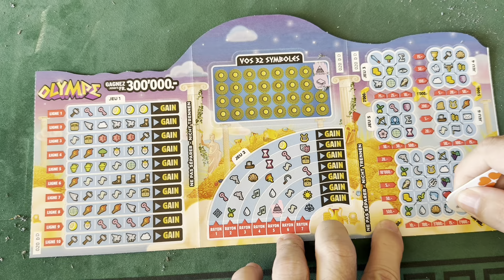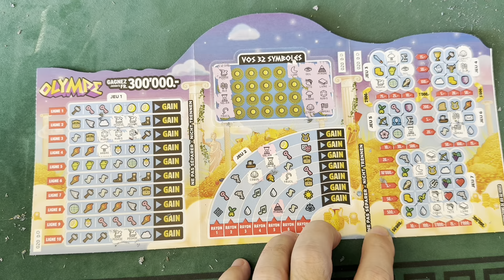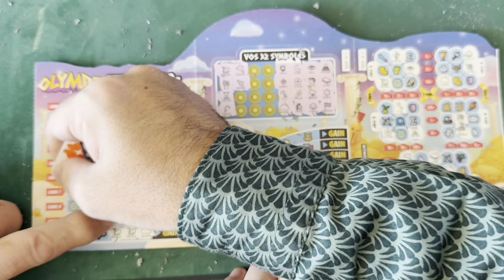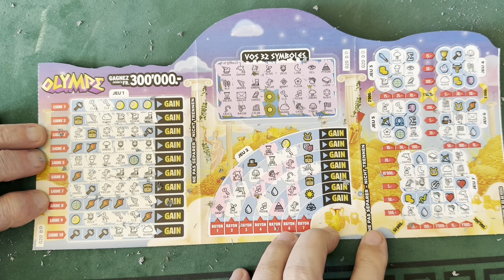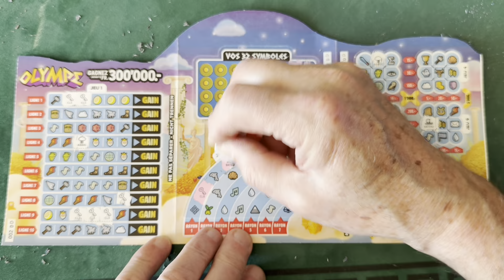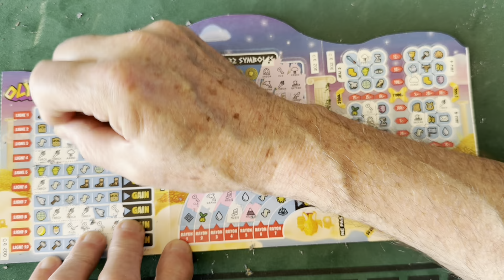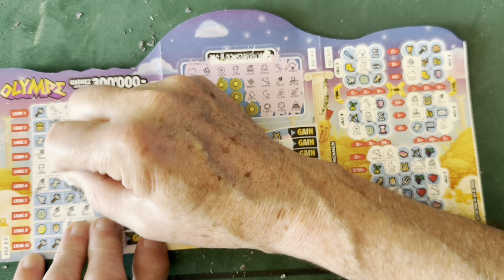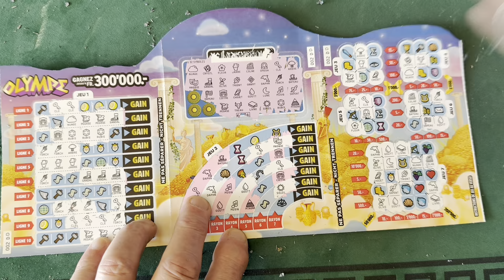Ce ticket nous résiste et nous on persiste